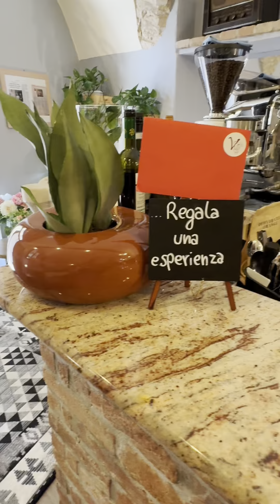Elicia Baresi ci porta alla scoperta dell'Osteria La Vigna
Elicia Baresi ci porta alla scoperta dell'Osteria La Vigna, Dai Bagaj, di Trobiolo, frazione di Roè Volciano, gestita dai fratelli Cristian e Mirko, insieme alla loro famiglia.